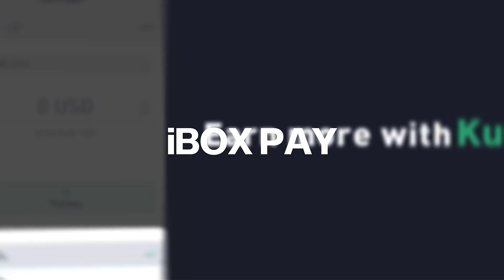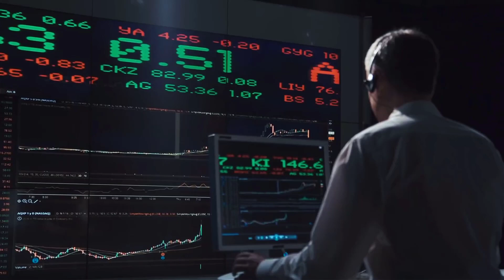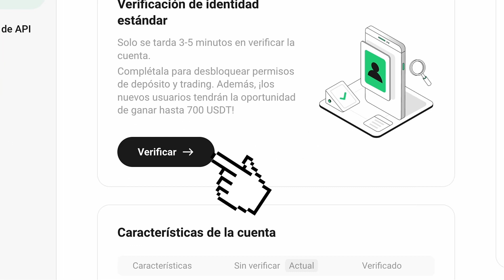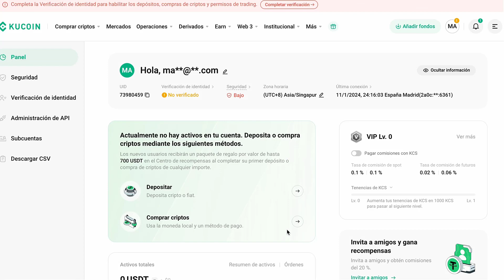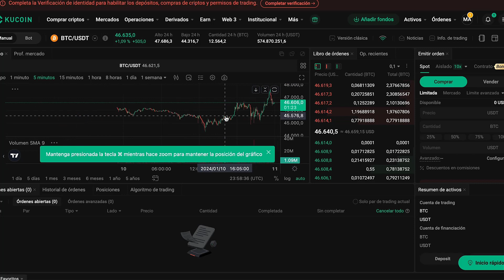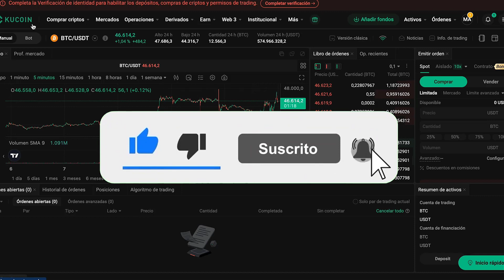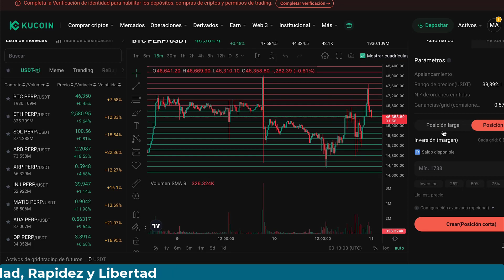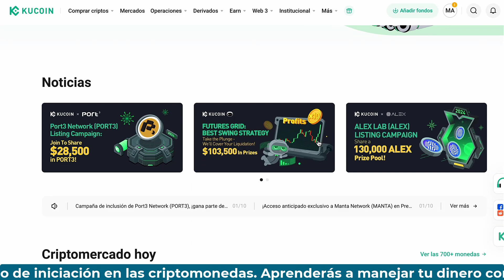🔐 Como registrarse en KuCoin: Guía Paso a Paso para Principiantes en Criptomonedas 🚀 Exchange KUCOIN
🔔🔔🔔🔔  MUY PRONTO - CURSO INICIACION EN CRIPTOMONEDAS 🔔🔔🔔🔔

🔔 🔔 Consigue tu Tarjeta de Débito YA y Gana Dólares $$ usando estos enlaces: 🔔 🔔

              🔔  🔔 Consigue tu LEDGER en la página oficial usando mi enlace 🔔  🔔